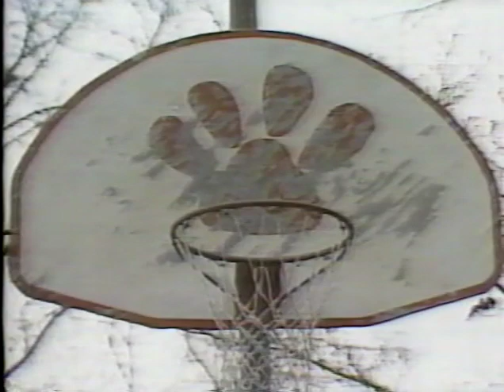Tom Birthday Bowling - South Carolina